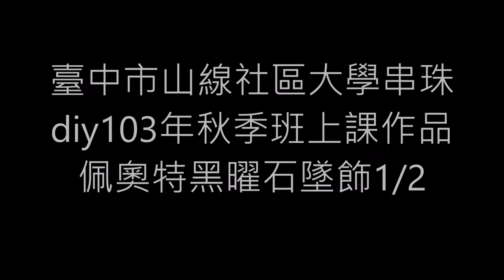10302031佩奧特黑曜石墜飾1